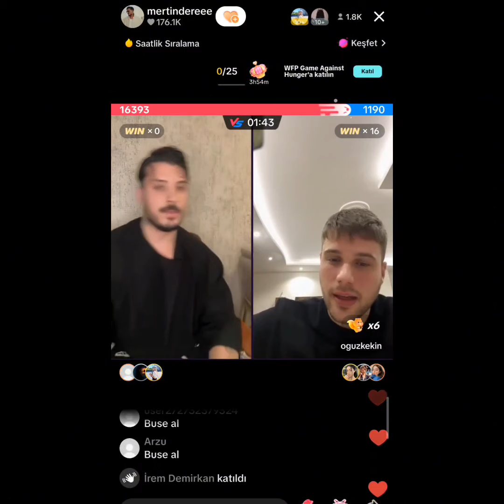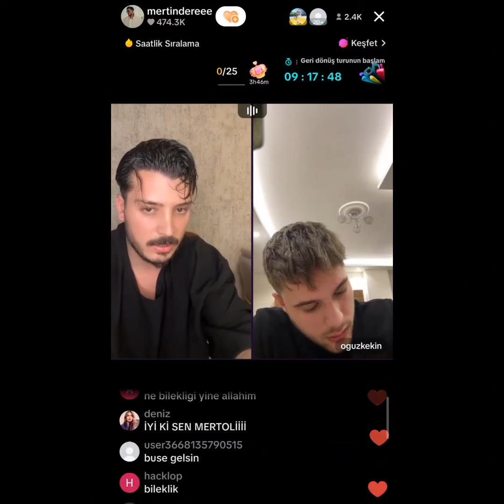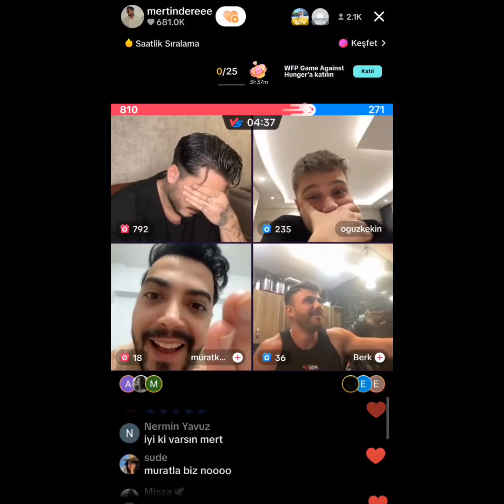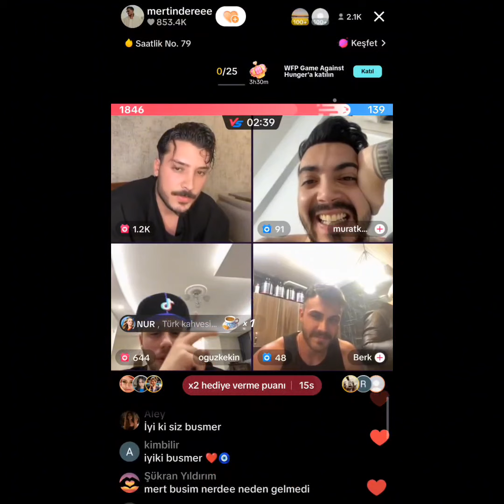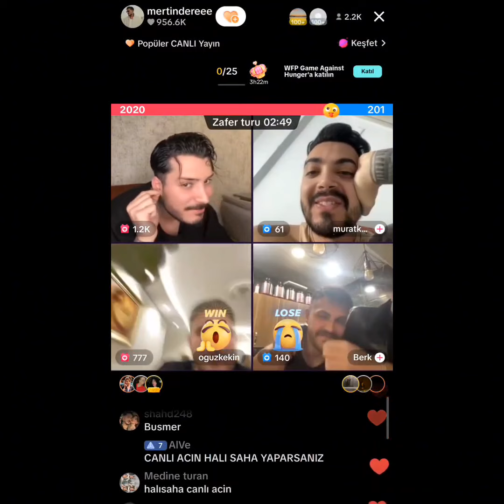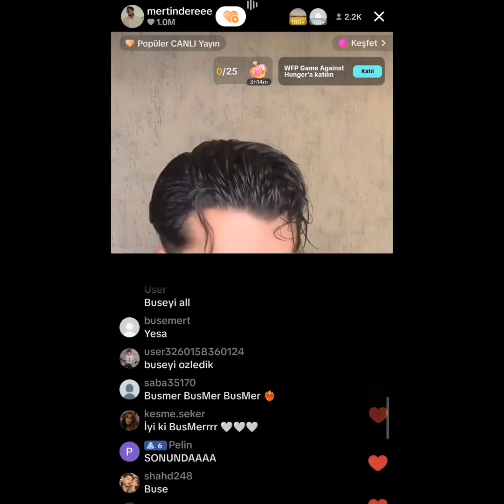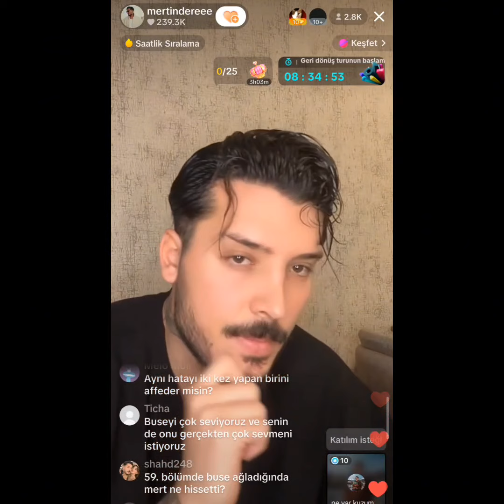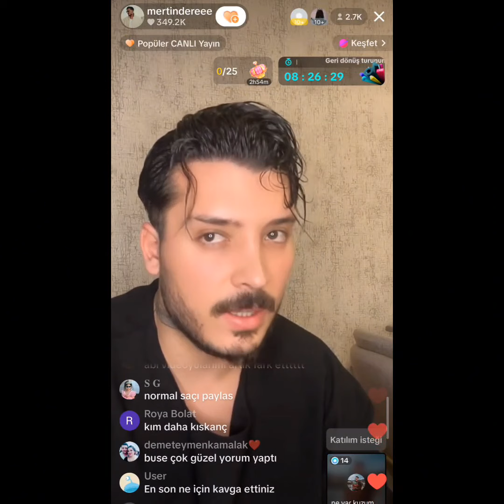Kısmetse Olur 2.Sezon Mert Oğuz Murat Berke Tiktok Canlı Yayın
Kısmetse Olur 2.Sezon Mert Oğuz Murat Berke Tiktok Canlı Yayın 09 Ocak